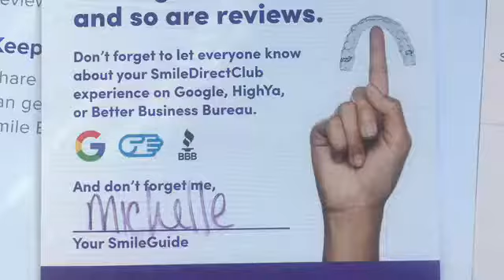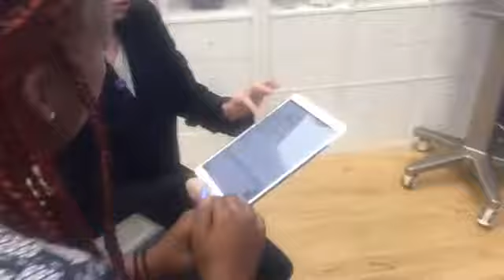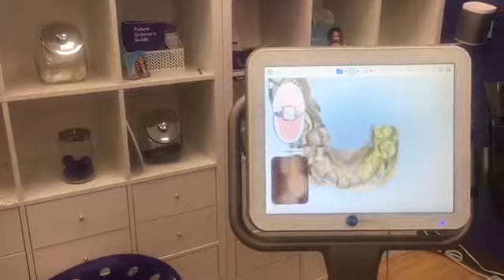smile direct liners journey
In this video my daughter went to smile direct office in Richmond Missouri for a scam to get her teeth liners they were so friendly and informative this was the best appointment I’ve ever been to .. please sign up using my link in the beginning of this description please it is a great choice we had so much fun u also get a whitening system to try... if you have questions please ask